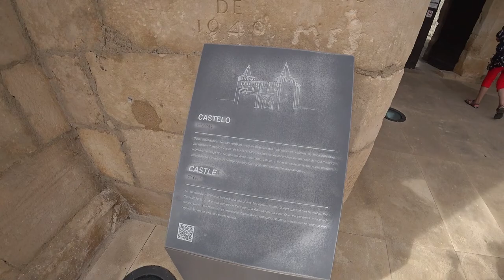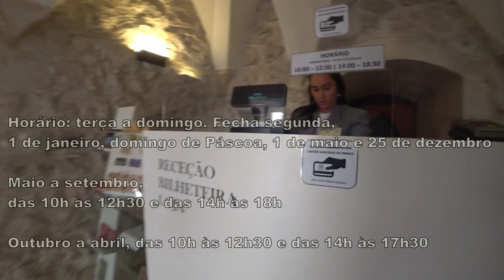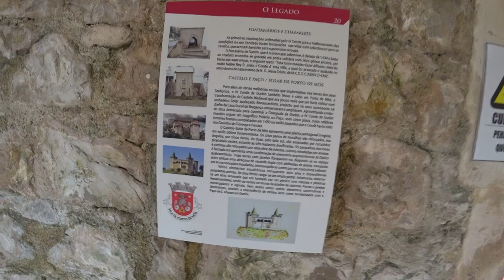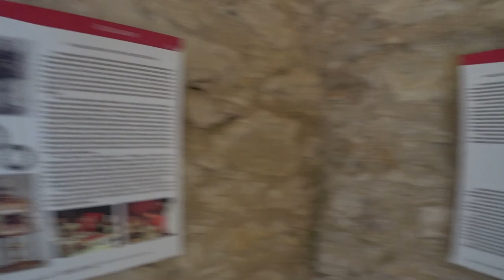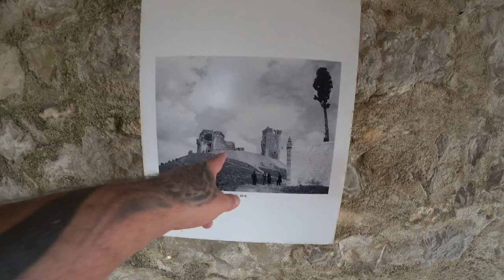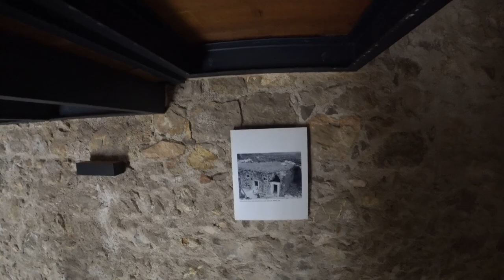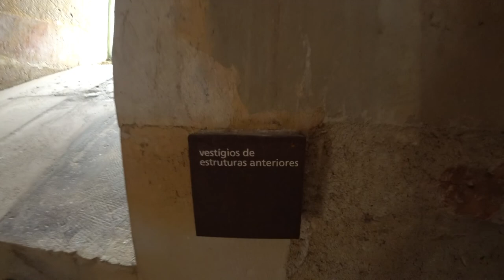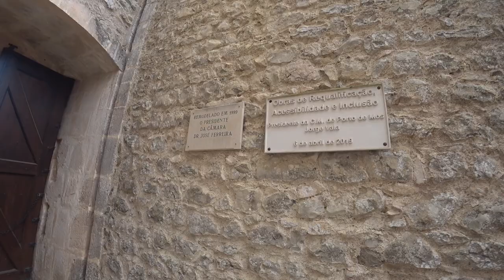📜 O Pequeno e Adorável castelo de Porto de Mós | Portugal 🇵🇹 | EP 86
🏰 Explorei cada canto desse lugar histórico e fiquei encantado com a sua restauração impecável. Os painéis informativos contam vividamente a história da batalha de Aljubarrota, transportando-me para o passado. 🛡️🗡️ Além disso, fui agraciado com a oportunidade de participar de eventos culturais que acontecem no castelo, o que tornou a visita ainda mais especial. A entrada foi incrivelmente acessível, pagamos apenas 1,50 € por pessoa. 💰💫 Recomendo fortemente essa experiência, pois valeu cada momento e cada centavo. Não há como não se apaixonar por castelos e a atmosfera mágica que eles trazem. ✨🌟✨

🍿 ⌛ Capítulos do vídeo :

[🎥] 00:00 ◀ Trailer
[🌳] 00:27 ◀ Espaço Envolvente
[🚶‍♂️] 01:40 ◀ Entrando no Castelo
[💰] 02:19 ◀ Bilheteira
[🏰] 03:32 ◀ Pátio
[🏰🔝] 04:10 ◀ Piso Superior
[🔝] 07:55 ◀ Piso do Meio
[🏰] 13:56 ◀ Pátio
[🖼️] 15:56 ◀ Áreas de Exposições
[👋] 17:57 ◀ Despedida

ᴾᵃᵘˡᵒ ᴬˡᵐᵃˢ 👻